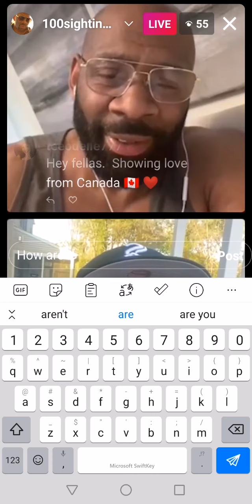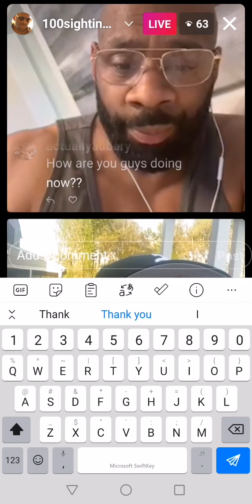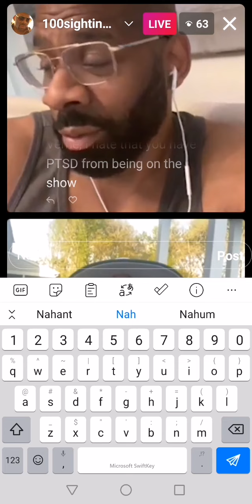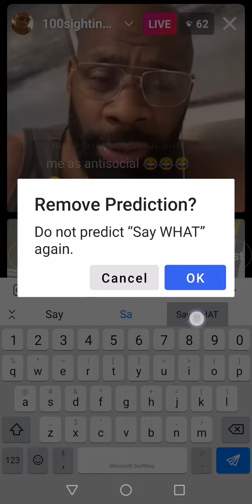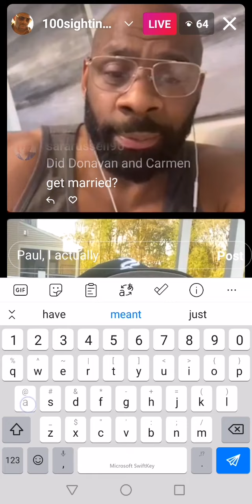🔥NEW: RTL POTOMAC LAVERNE & PAUL DISH ON THE STRAINS OF THE SHOW!